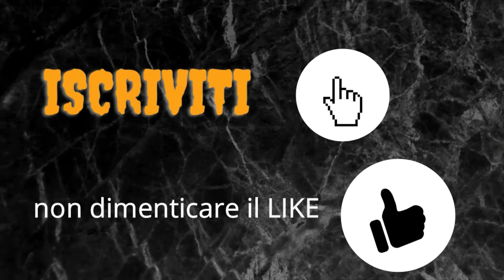JUVENTUS WOMEN 2 LIONE 1 CHAMPIONS LEAGUE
e' un impresa  brave ragazze
con un pizzico di fortuna che non guasta mai